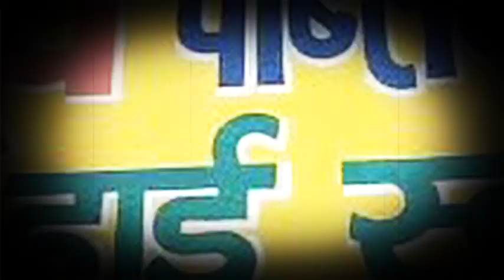मुजफ्फरनगर के इस गांव में घुसा हिरण, देखिए वन विभाग के कर्मियों ने फिर क्या किया?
मुजफ्फरनगर। रविवार सुबह एक बेजुबान पहाड़ी हिरण की जान उस वक्त आफत में फंस गई, जब कुत्तों से बचने के चक्कर में वो सिखेड़ा इलाके के बेहड़ा अस्सा गांव में घुस गया। कुत्तों से तो उसे ग्रामीणों ने बचा लिया, लेकिन सूचना पर रक्षक बनकर आए वन विभाग के कर्मचारी ही उसकी जान के दुश्मन बन बैठे। खाली हाथ गांव पहुंचे वन विभाग के कर्मचारियों की करतूत ने हिरण को बुरी तरह से घायल कर लहूलुहान कर दिया। मौके पर मौजूद भीड़ और वन कर्मियों की जानलेवा लापरवाही से हिरण इस कदर डर गया कि वो बुरी तरह से छटपटाते हुए चिंघाड़ने लगा। हालांकि बाद में ग्रामीणों की मदद से उसे किसी तरह से काबू कर एक बोगी में डालकर जंगल ले जाया गया, जहां वन विभाग के कर्मचारियों ने बिना किसी उपचार के ही उसे छोड़ दिया। इस दौरान ग्रामीणों और बच्चों की भीड़ बोगी के पीछे-पीछे चलती रही। ये पूरा मामला समाचार टुडे के कैमरे में एक्सक्लूसिव तरीके से कैद हो गया।

MuzaffarnagarPost is a Hyper Local news platform of Muzaffarnagar (Uttar Pradesh)